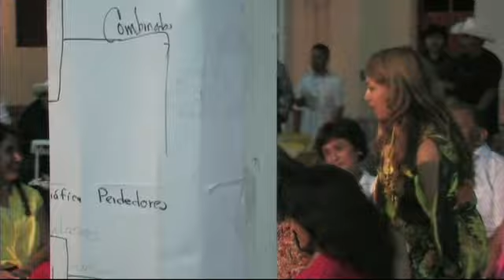santa cruz de bravo feria no. 2 by graphix 2012.